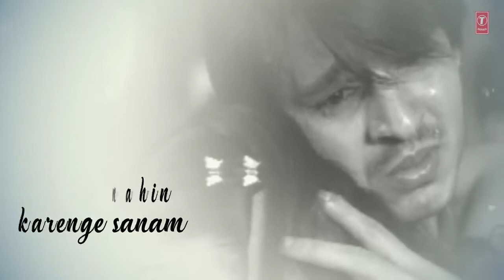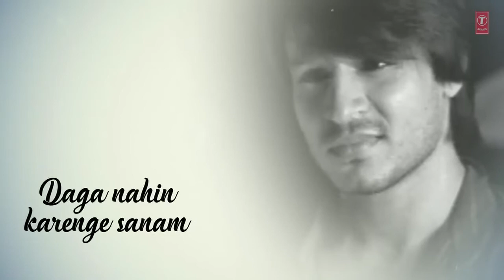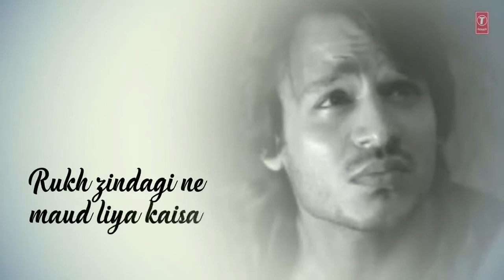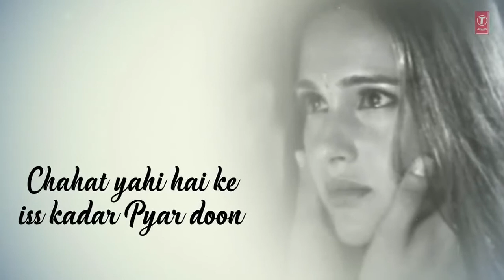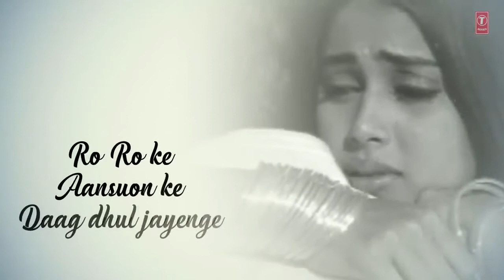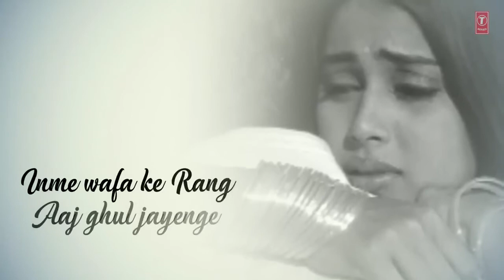Dil De Diya Hai Lyrical Video | Masti | Anand Raj Anand | Vivek Oberoi,Amrita,Ritesh Deshmukh,Genila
Movie/album: Masti
Singers: Anand Raj Anand
Song Lyricists: Sameer
Music Composer: Anand Raj Anand
Music Director: Anand Raj Anand
Music Label: T-Series
Starring: Aftab Shivdasani, Vivek Oberoi, Ritesh Deshmukh, Amrita Rao, Lara Dutta, Tara Sharma, Genelia D'Souza, Ajay Devgan

Jaan tumhe denge
Aa……
Dil de diya hai
Jaan tumhe denge
Daga nahi karenge sanam
Jaan tumhe denge
Ho… rab di kasam
Yaara rab di kasam
Dil de diya hai jaan tumhe denge

Rukh jindagi ne
Mod liya kaisa
Hamne socha
Nahi tha kabhi aisa
Rukh jindagi ne
Mod liya kaisa
Hamne socha
Aata nahi yakin
Kya se kya ho gaya
Kis tarah mai tumase
Bewafa ho gaya
Insaaf kar do mujhe
Maaf kar do itna
Hi kar do karam
Dil de diya hai jan tumhe
Denge daga nahi karenge sanam

Awaaragi me ban gaya diwaana
Maine kyun sadagi ko nahi jaana
Chaahat yahi hai ke
Iss kadar pyaar du
Kadamo me tere mai
Toh jahaan waar du
Chain meraa le lo
Khushi meri le lo de do
Mujhe dedo saare gham
Dil de diya hai jaan
Tumhe denge daga
Nahi karenge sanam

Mere ashk keh rahe meri kahani
Inhein samjho na tum sirf pani
Ro ro ke aansuo ke
Daag dhul jaayenge
Inn me wafa ke
Rang aaj ghul jaayenge
Paas tum rahogi
Bhul abb na hogi karunga
Na tumpe sitam
Dil de diya hai jaan tumhe

Best of Old hindi Bollywood songs || Old Collection of Hindi Songs